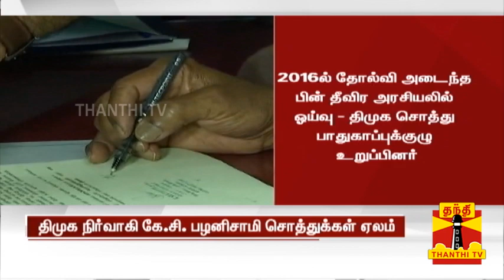திமுக நிர்வாகி கே.சி. பழனிசாமி சொத்துக்கள் ஏலம் | DMK | KC Palanisamy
திமுக நிர்வாகி கே.சி. பழனிசாமி சொத்துக்கள் ஏலம்

2004 மக்களவை தேர்தலில் கரூர் திமுக எம்.பியான கே.சி. பழனிசாமி

2016ல் தோல்வி அடைந்த பின் தீவிர அரசியலில் ஓய்வு - திமுக சொத்து பாதுகாப்புக்குழு உறுப்பினர்

மாயனூர், திருவண்டார்கோவில் உட்பட பல இடங்களில் தொழிற்சாலைகள்

"நிறுவனங்களை நடத்த முடியாமல் கடன் வாங்கும் நிலை - தொழிலில் நஷ்டம்"

ரூ.197 கோடி கடனை திருப்பி செலுத்தாததால் சொத்துக்கள் ஏலம் விடுவதாக வங்கி அறிவிப்பு